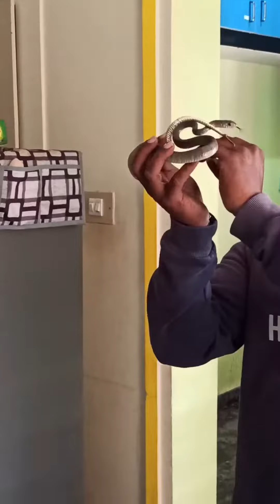rat snake rescued in raj kumar road shakti nagar mysore